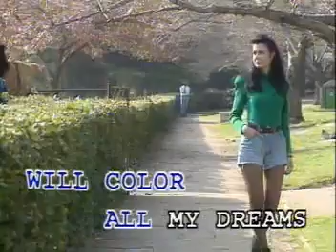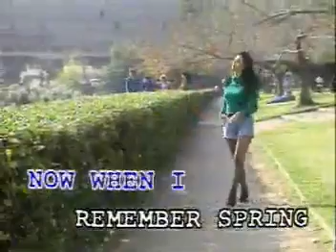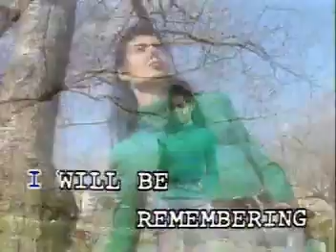8 - The Shadow Of Your Smile - Vic Damone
VCD Title: Famous Super Hit Songs: Best of Male Classics, Volume 4
Record Label: Famous Entertainment Corp./Focus International (Phil.) Corp.
Catalog No.: VCD-FG-S48
VCD Release Date: March 5, 2002
Video editing: Ampex ADO/Abekas A51
Color Process: NTSC/Technicolor/30fps